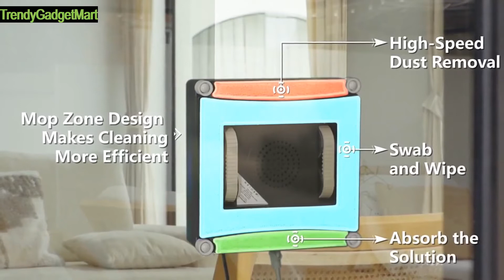New gadgets, Smart Home gadgets/ Cleaning/ Kitchen/ appliances/ Inventions✅ Makeup/ Beauty🙏,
Trending New gadgets, 😍Smart gadgets for every Home/ Cleaning/ Kitchen/ cool  appliances/ Inventions✅ Makeup/ Beauty🙏

Our Best content only for you:-
Latest Gadgets
Latest Technologies
Home utilities
Clothing and Fashion Secrets
Great Skills
Automatic Window Vacuum Cleaning Robot
Smart window cleaning
High efficient cleaning
Car Gadgets
Cooking and Kitchen Supplies
New Tech Gadgets
Unique and Trending Gadgets
Smart Appliances
Latest Inventions
Health & Fitness
Beauty/ Makeup/ Hairstyle
smart gadget hacks,
smart gadgets hair,
smart gadgets hunt,
smart gadgets home appliances,
smart gadgets hindi,
smart gadgets happy times,
smart gadgets home items,
smart gadget ideas,
Folding Stools,
smart gadgets in amazon,
Fan Cap,
Kid Sofa Cum Bed,
smart gadgets in india,
smart gadgets in kitchen,
smart gadgets in telugu,
smart gadgets in tamil,
Bed Canopy,
Safe O Kid Bed,
smart gadgets kitchen tools,
smart gadgets kitchen tools utilities for every home,
smart gadgets kitchen appliances,
smart gadgets korean,
smart gadgets kitchen utensils,
smart gadgets keychain,
new gadgets smart kitchen,
smart laptop gadget,
gadget show smart lock,
latest smart gadgets,
lina smart gadgets,
smart life gadgets,
smart gadgets manufacturer in india,
smart gadgets make at home,
smart gadgets made in china,
smart gadgets mobile,
smart gadgets mumbai,
And Many More.
Automatic Window Vacuum Cleaning Robot, Auto Glass Cleaner Tool, Intelligent Washer, Remote Control, Fashion, Gadgets, Amazing Hair Style, Hairstyles, curly hair, do it yourself